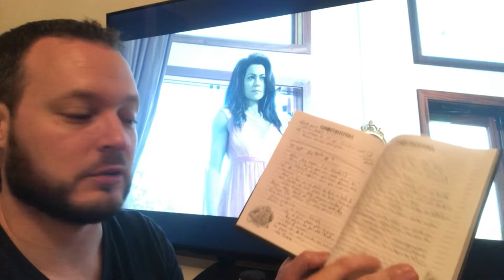DCFF - Show Devant#6 - She-Hulk - Ep 1x06 (Avis/Critique)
6ème épsiode de She-Hulk, est-ce qu'ENFIN on pourait avoir une intrigue convenable ??
Pas sûr...

Chapitrage de la vidéo :

0:00 Intro
0:11 Présentation de la Vidéo
1:04 Intrigues
3:00 De plus en plus vide
5:13 Josh
6:00 Pour citer Lucchini...
6:55 Victimisation
8:51 Conclusion
9:55 Outro